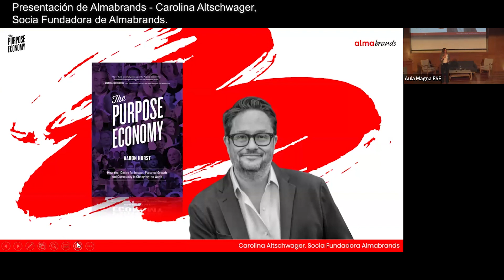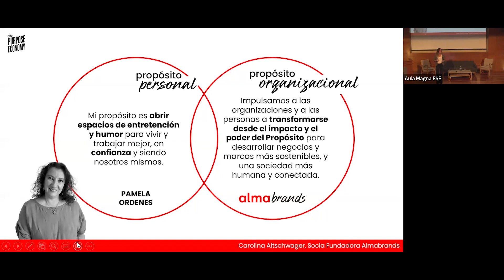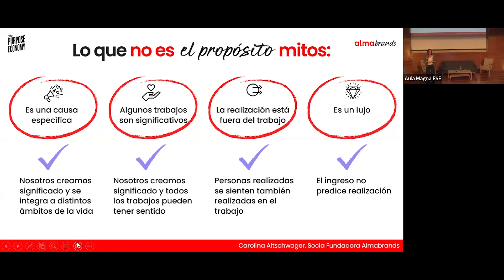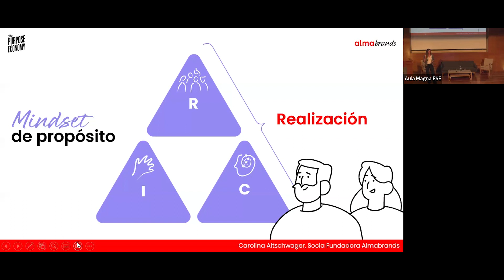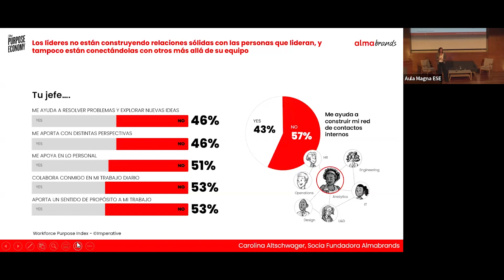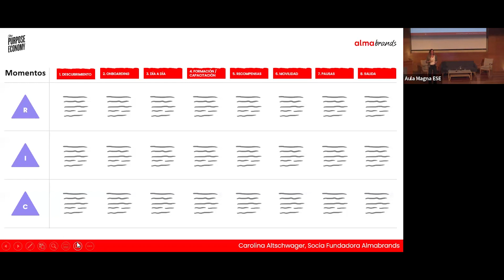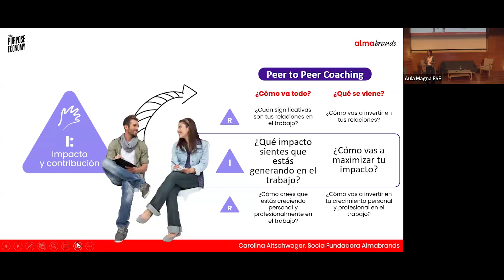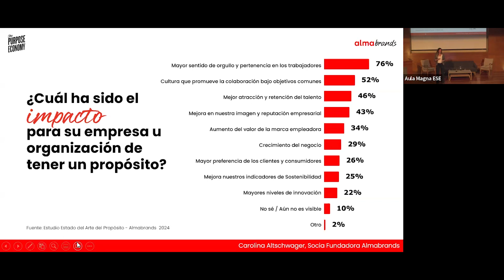Presentación de Almabrands Carolina Altschwager